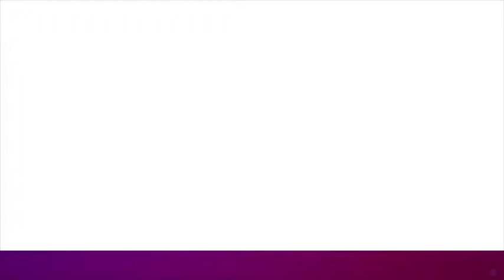Tarsem Jassar | Neeru Bajwa | Maa da Laadla | 9X Tashan | Dil Di Gal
For more 9X Tashan exclusive interviews, Shows, Songs, Contests and updates log

9X Tashan is the only Punjabi Music channel that plays the best Punjabi Music and gives your ear buds the sensational feel of exciting music.